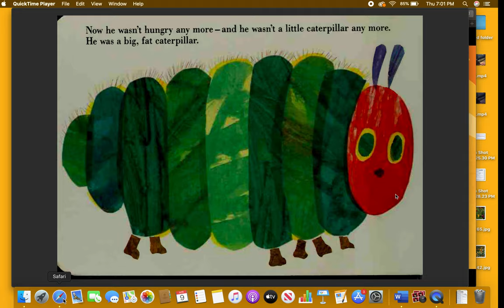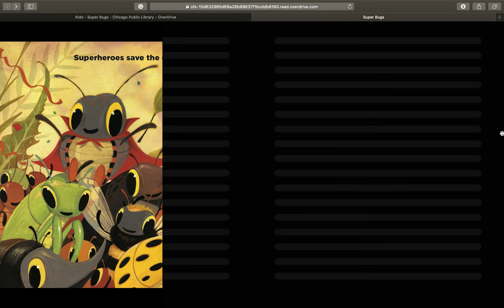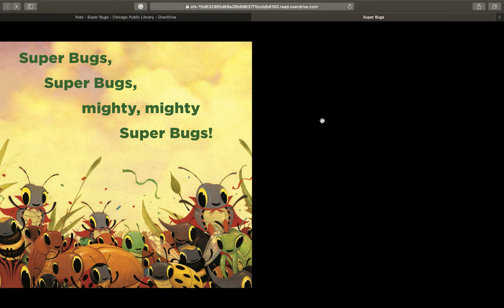Super Bugs by Michelle Meadow Read Aloud